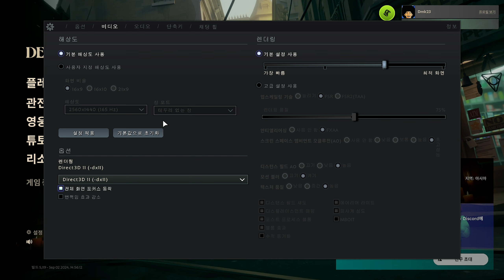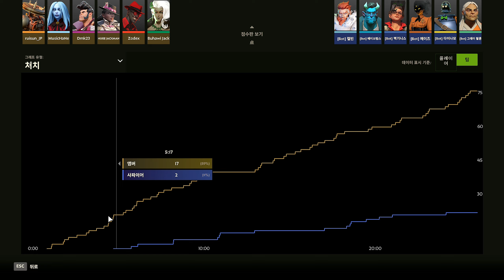데드락(Deadlock) QHD 갓갓 밸브의 팀 포트리스 2에 LOL을 끼얹은 느낌의 신작 첫 체험😍 너무 재밌음!!!